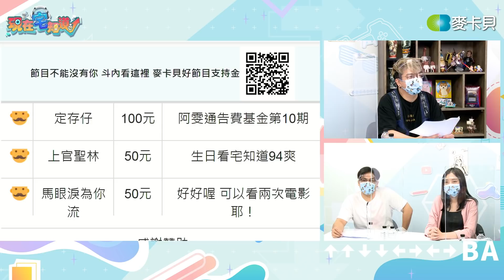【VOD】美術動漫宅會考！我以後不來了！這隻豬到底是誰？！｜P3｜20210929｜六嘆、鳥屎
美術動漫宅會考！考驗大家的顏色的敏感度！
大家猜對幾題呢？！

➤來賓：葉子